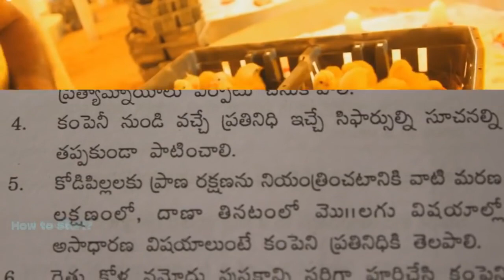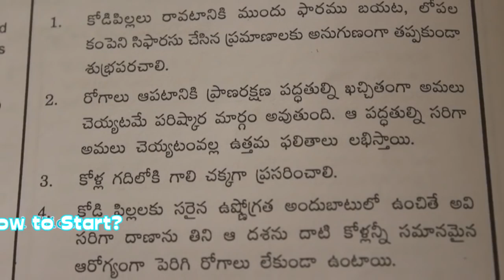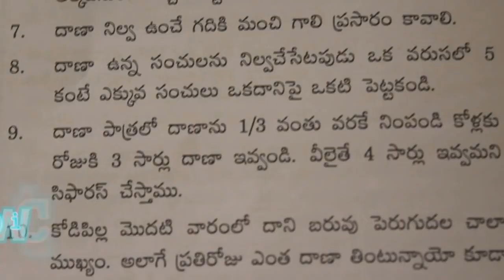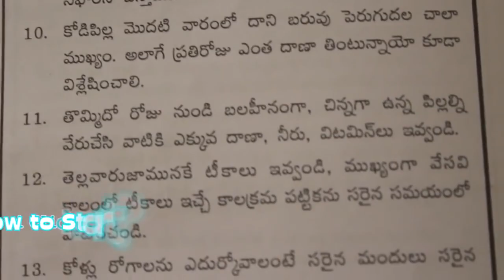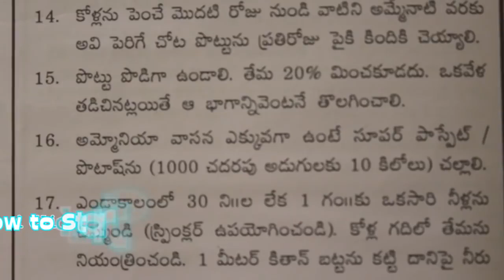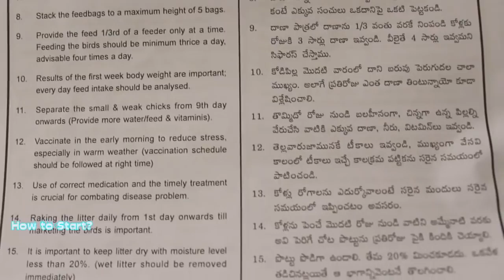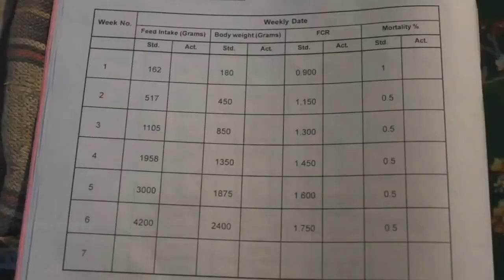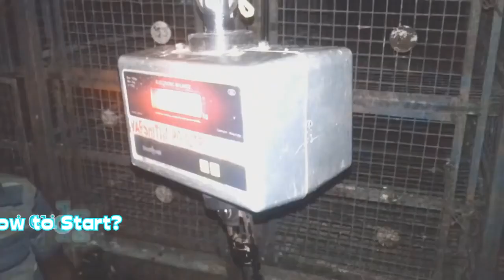how to make broiler poultry contract farming in India